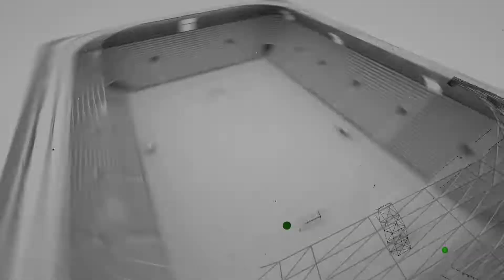LİVERPOOL FC DE PAPEL Maçın Geniş Özeti